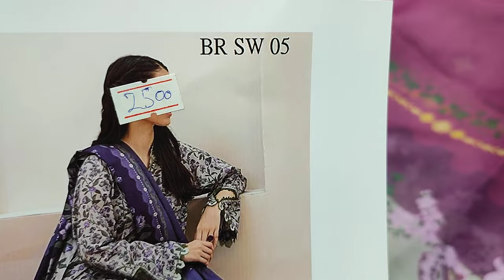Winter Fashion // Same Print // Cotton Silk Fabric // RP 2500 3 Pes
SAQAFAT Collection